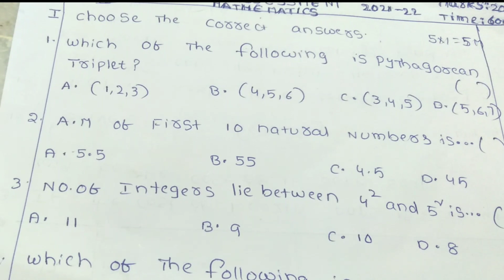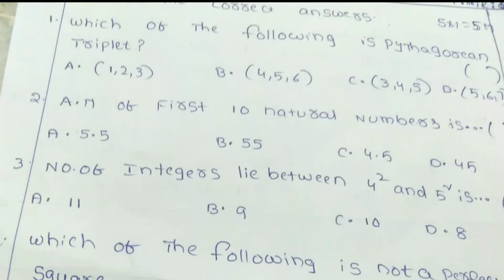8th class maths F.A-3 model paper February 2021-22 in A.P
8th class maths F.A-3 model paper February 2021-22 in A.P ||

hi friends. today I post a video in my you tube channel ThilakAchievers about 8th class maths F.A-3 paper 2021-22.

I hope that this paper gives you ideas for how like F.A-3 maths paper.

F.A-3mathspaper